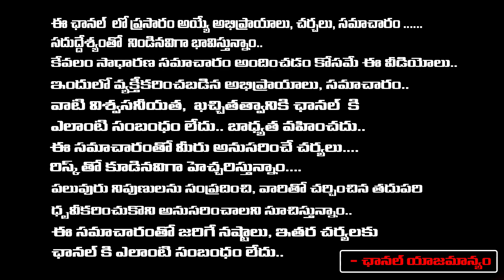Jayabachan Serious On Rajayasabha Speaker | Red Tv Digital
రాజ్యసభ చైర్మన్ దుమ్ము
దులిపిన జయాబచ్చన్
ఎవరిది తప్పు..!
-డైరెక్టర్ గీతా కృష్ణ